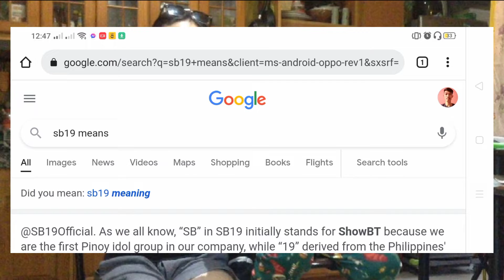SB19 'What' (official music video) REACTION with Mignonne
SB19 nailed it ! proud pinoy fan here

VLOG 76

(correction CLIPS FROM* SB19)

Listen ad-free with YouTube Premium
Song
What? (Extended Version)
Artist
SB19
SME (on behalf of Sony Music Entertainment); UMPI, BMI - Broadcast Music Inc., and 3 Music Rights Societies